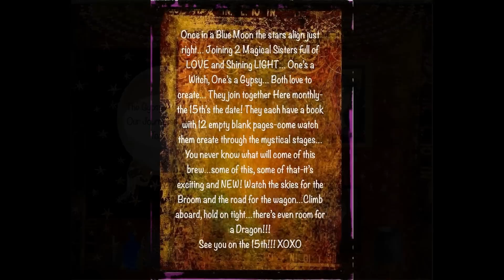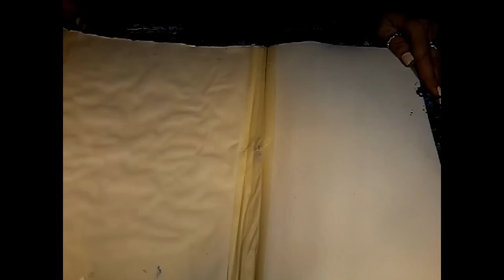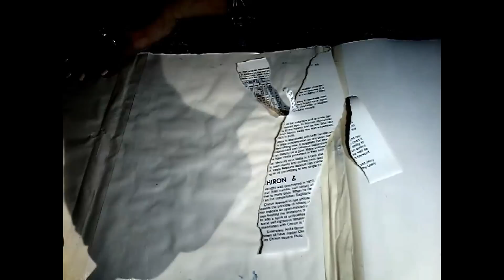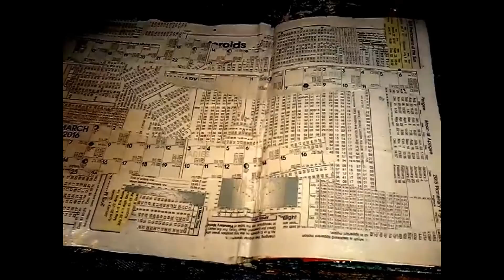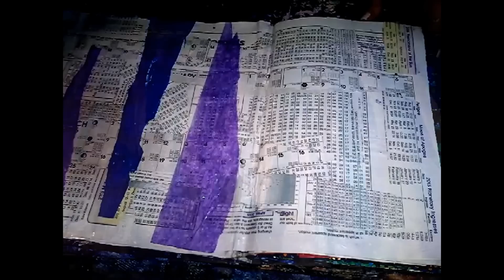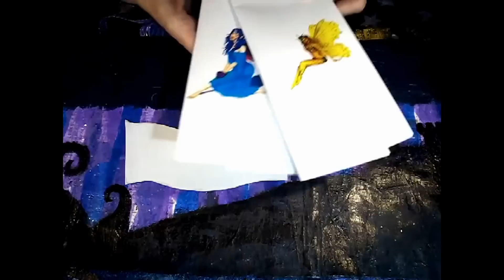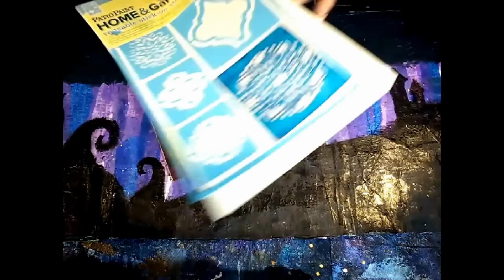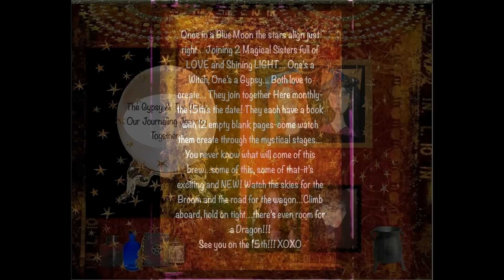"Magic Carpet Ride"-Mixed Media Journal Page- The Gypsy & The Witch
Please join us here monthly on the 15th  as "The Gypsy and The Witch"- Create a Journaling Journey Together by Spreading a Message of Love and Positivity
This month's theme is : Summer Solstice